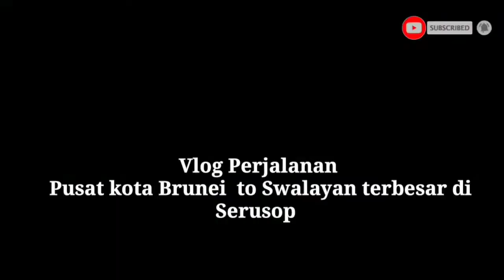tkivlog||Indahnya suasana perjalanan dari||bandar seribegawan||menuju Swalayan Terbesar di Brunei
Assalamualaikum sahabat triple s channel official ..
kembali lagi ni di channel saya ..
dan buat sahabat yang slalu setia menemani perjalanan channel ini semog sahabat slalu diberikan kesehatan dan rezeki yang berlimpah ,aamiin 🤲🤲🤲
dan untuk sahabat yang baru berkunjun ke channel ini terima kasih ya .